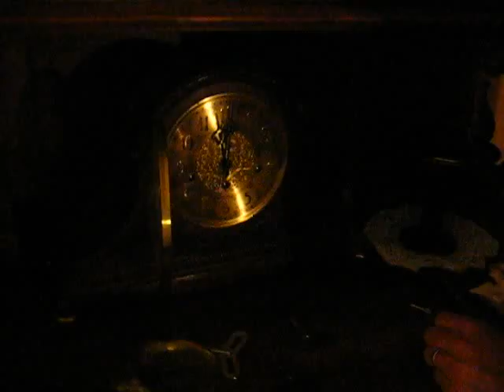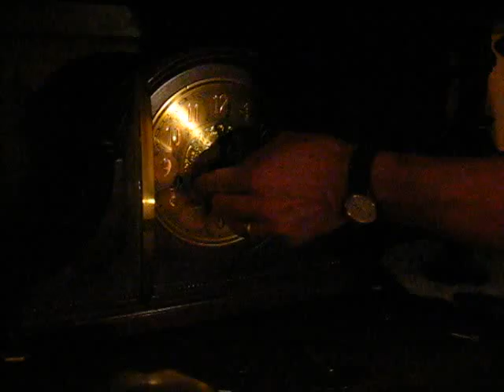The Out of Tune Clock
Video of a clock who's inner-workings have seen better days.  The poor old thing's chimes, over time, have become so warped and, therefore, out of tune that it is impossible to discern  what, in fact, the original melodies were.  All that aside, this little stalwart of human engineering merrily chimes away each and every hour, day after day, blissfully unaware of how poorly it carries a tune.